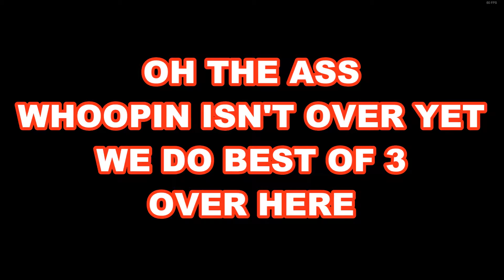How the Rick reveal match would've went if he didn't show up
Wonder Woman was getting tore up in that Rick reveal trailer. We all know Reindog wins that fight anyway and here's the proof... She couldn't even take a stock off me for both games... A double clean game in one video??
*When I say clean that means I didn't lose a stock the whole game*